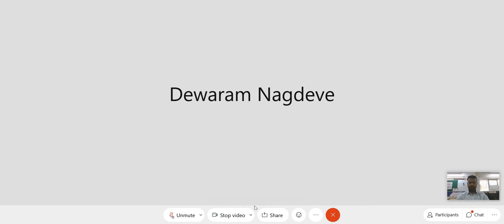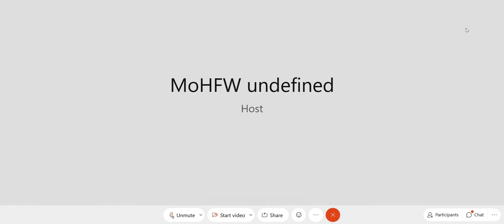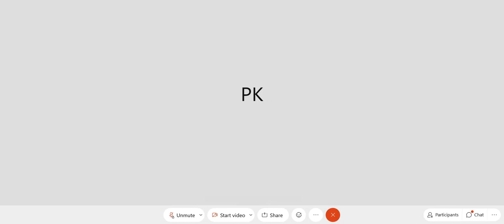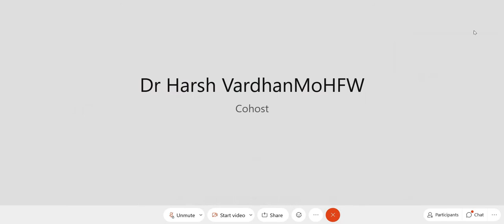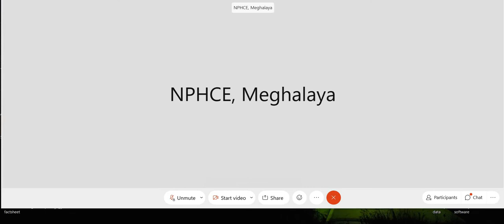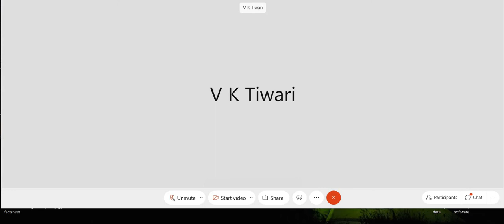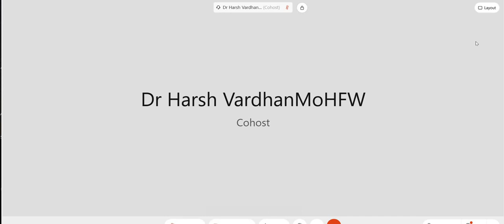Release of Longitudinal Ageing Study in India (LASI) WAVE-1 Report by Dr. Harsh Vardhan, MoHFW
Release of Longitudinal Ageing Study in India (LASI) WAVE-1 Report by Dr. Harsh Vardhan, Hon’ble Union Minister of Health & Family Welfare, Govt. of India, on 6th January 2021 at New Delhi.

LASI is India's 1st & the world's largest-ever survey, findings of which will help in designing policies & healthcare programs for the welfare of our older population.

LASI is full-scale national survey of scientific investigation of health, economic & social determinants and consequences of population ageing in India.